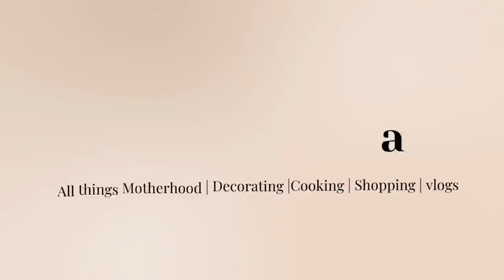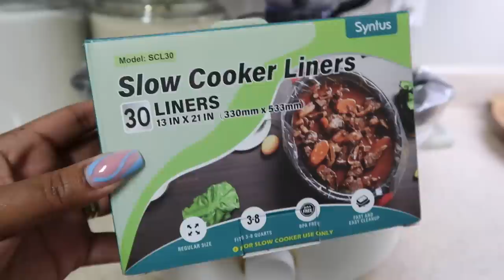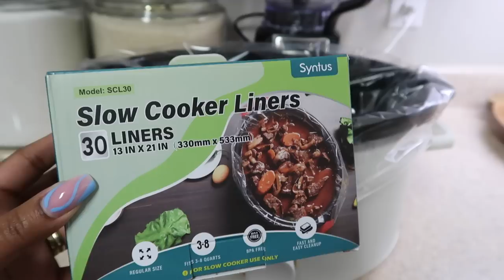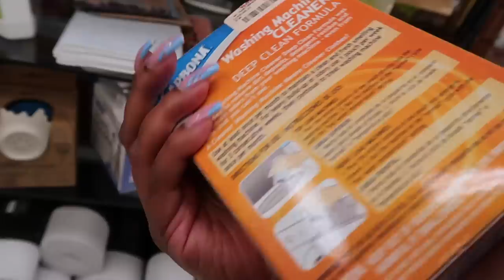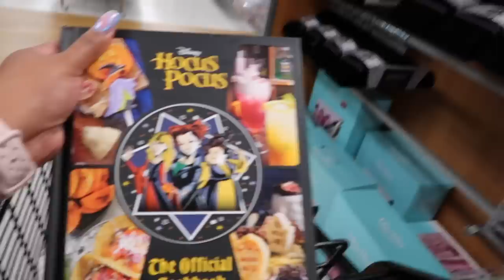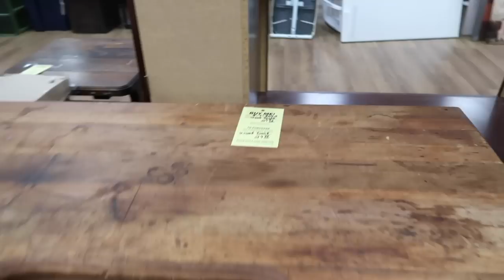VLOG: HUGE LIFE UPDATE! SLOW COOKER RECIPE | TJ MAXX FALL SHOP WITH ME | THRIFT WITH ME | VSG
VLOG: HUGE LIFE UPDATE! SLOW COOKER RECIPE | TJ MAXX FALL SHOP WITH ME | THRIFT WITH ME | HOME DECOR

DIY VINEGAR CLEANER:
3/4 cup of vinegar
3/4 cup of rubbing alcohol
1 tablespoon of dawn dish soap
30 drops of your favorite essential oil

Homemade Shower Cleaner Ingredients:

You will need the following ingredients to make a homemade shower cleaner:
2 cups of vinegar - warm in the microwave for 2 to 3 minutes
3/4 cup of dawn dish soap
Whatever, essential oil you prefer
Funnel

Music Credit